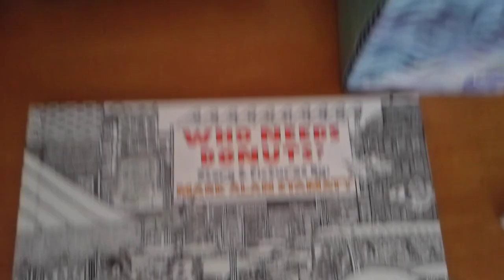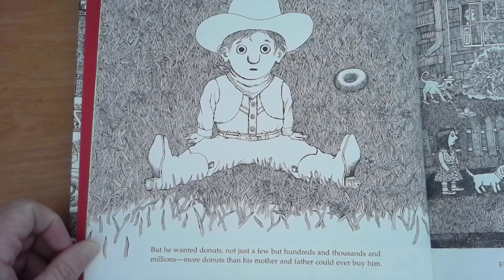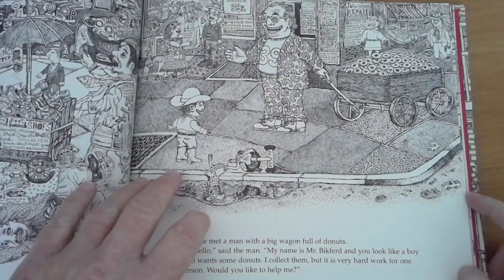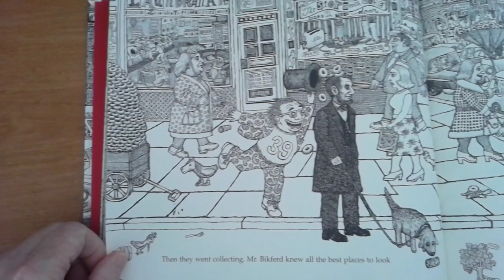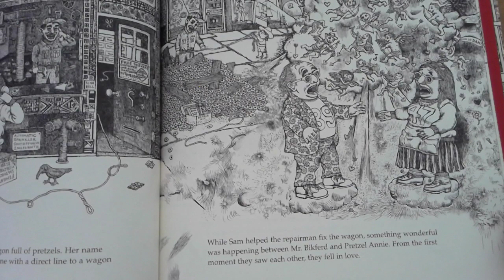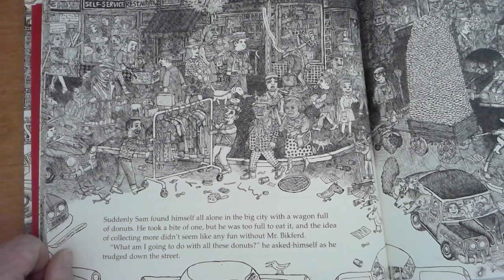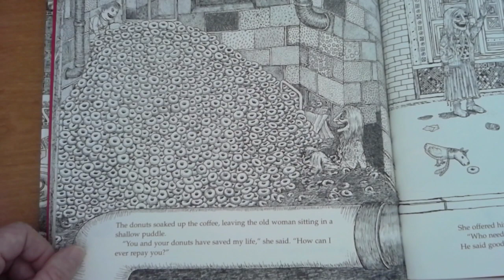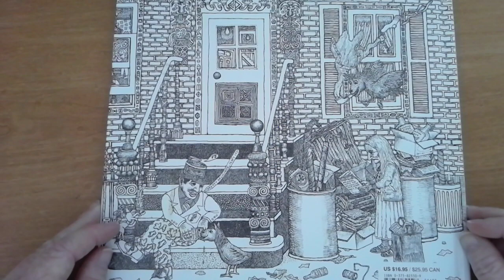Who Needs Donuts? Read Aloud 1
Join me for one of my favorite stories! I miss you all!